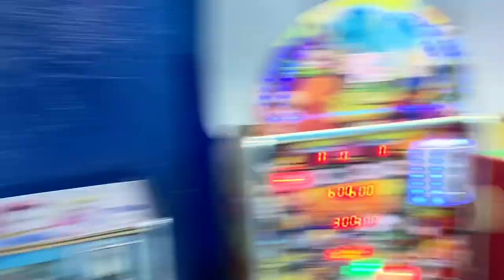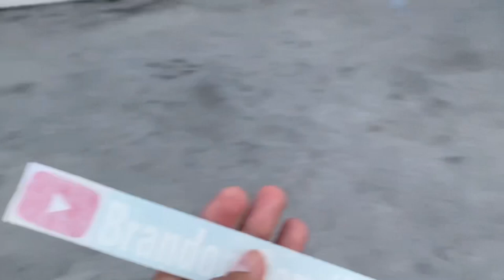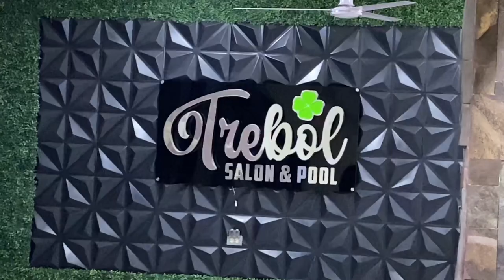UN DÍA DE PARTIDO DEMASIADO LARGO || BRANDON GONZÁLEZ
Un día de partido y lo que hice toda la semana con mis amigos gente ! Como siempre dejen su humilde apoyo❤️